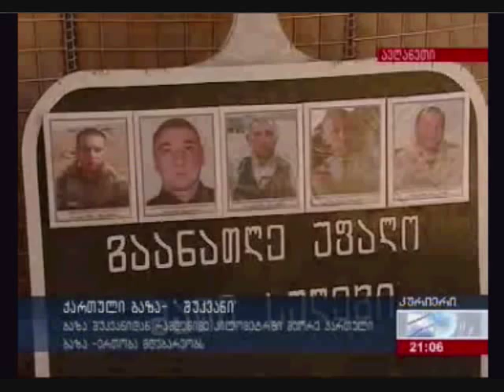32 Georgian battalion in Afghanistan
Georgian troops in afghanistan